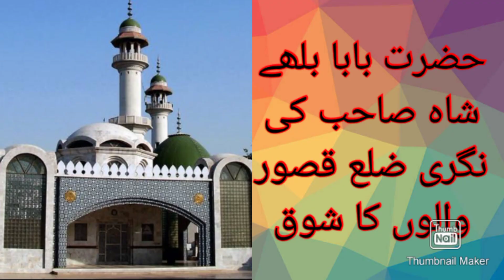بکریوں کے لیے پروبائیوٹک آئل گھر میں تیار کریں|Best Oil For Goat Health| probiotic oil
Use of a probiotic oil in Goat Farming.  Best oil  for the good health of Goat
Goat farming is a profit able business. Benefits of goats milk. Super food.
How Make Alfalfa hay for goat.
Ghar par lusan.
Smartfarming.
Goat Farming.
Goat Farming Pakistan.
GoatFarmingpk.
GoatFarming.
GoatFarmingPakistan.
Goat farming.

Bakri ka doodh badhane ka tarika in
Urdu/Hindi,
bakri ka doodh barhane ka tarika,
goat milk production, high ranking, dairy
farming, lactation, Urdu/Hindi tips.
Alfalfa hay
goat milk
super food
dairy goat